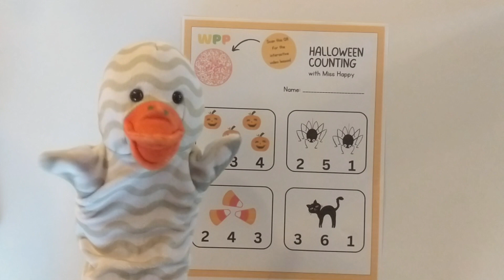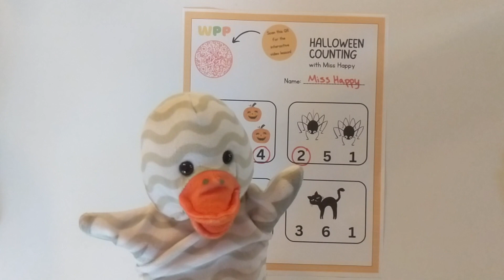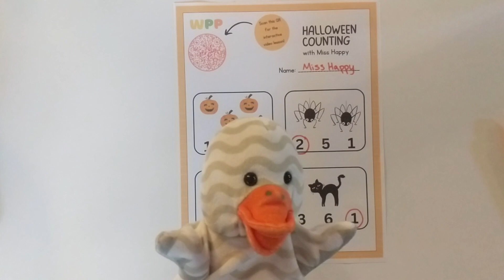Kids Halloween Counting Video Lesson with Miss Happy | Hands-On Preschool Learning | Halloween Theme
This is a Halloween Counting under 5 video lesson for kids in homeschool, preschool and kindergarten. Your child or student can complete the worksheet while following along with this hands-on video lesson. The worksheet involves counting common Halloween items and circling the correct number.